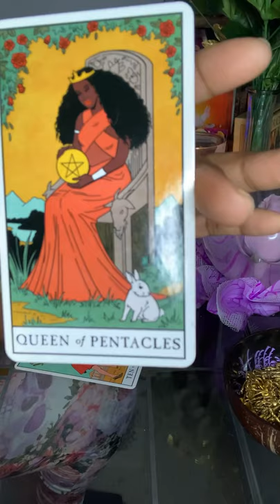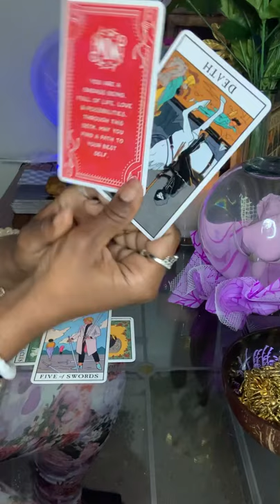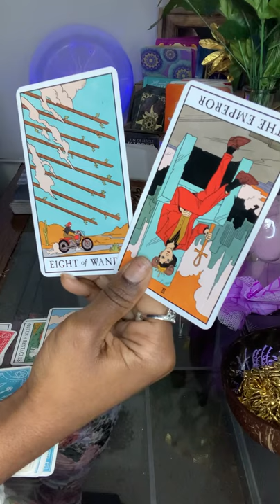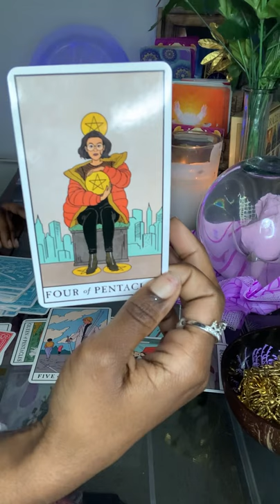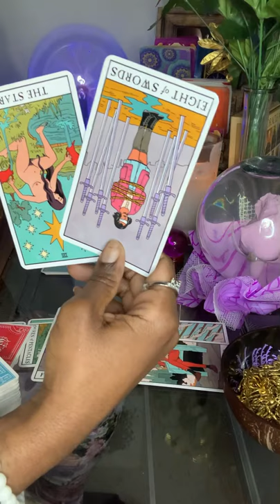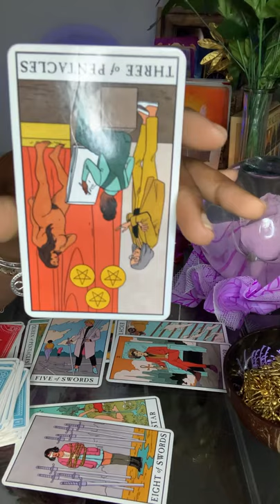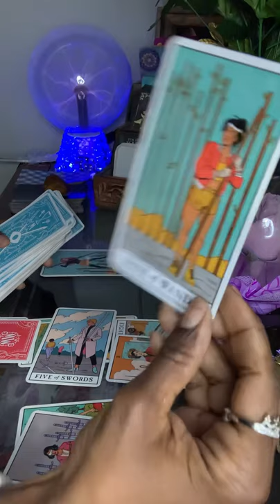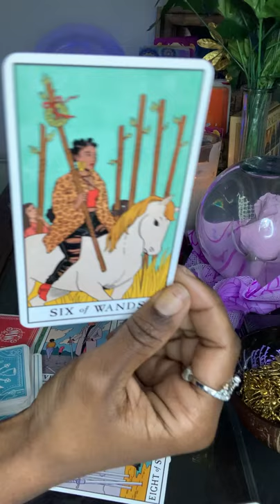🔮Aquarius ♒️April 11-17 You’ve Been Carrying This Pain For Far Too Long😔🦋🌻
🛎 Ring🛎that bell to recieve notification for when I post my next video. I working on coming up with a schedule for my zodiac reading guys so please be patient with me.🙏I'm very excited about starting my YouTube channel and I know everything might not be perfect at the beginning of this new adventure for me but you gotta start somewhere.🤷🏾‍♀️
My channel will be about bringing truth and clarity to your situation. It will be about helping the collective raise their vibration to live your best possible life mind, body and spirit. 🧘🏾‍♂️
Again Thank You all for checking out my channel
Nameste-❤️